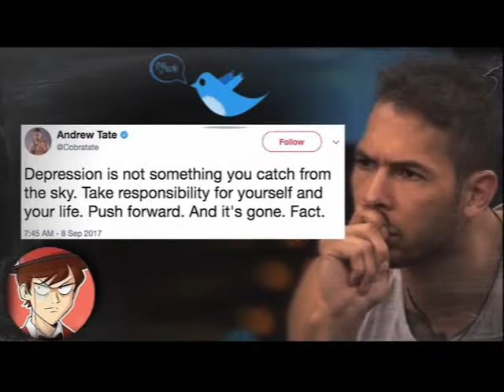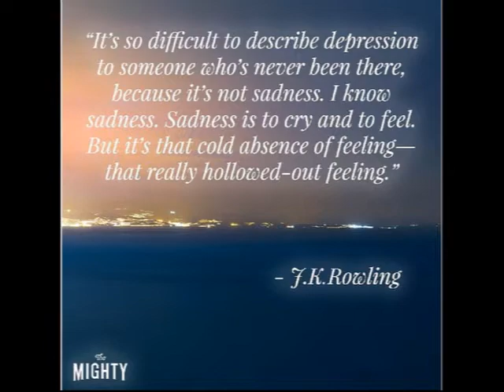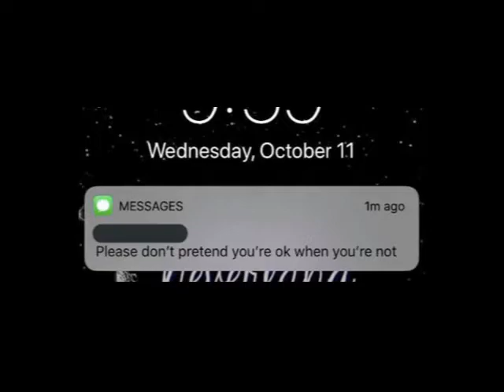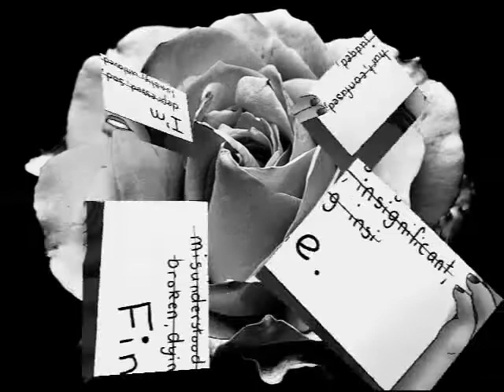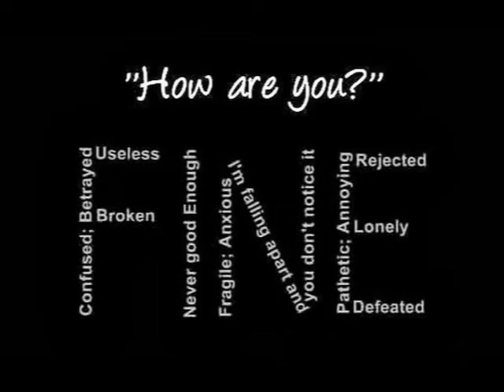SUICIDE, THE WRONG SIDE TO ANY SMILE by edwin gilven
I really care about you! AND SO DO MANY OTHERS ~  REACHING OUT ISN'T A BAD THING ~ THAT WHY WE ARE HERE ~ LOVE YOU!
National Suicide Prevention Lifeline is:

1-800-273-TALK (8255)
To chat online with a national suicide hotline counselor,
For the hearing impaired, contact the Lifeline by TTY at: 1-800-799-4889